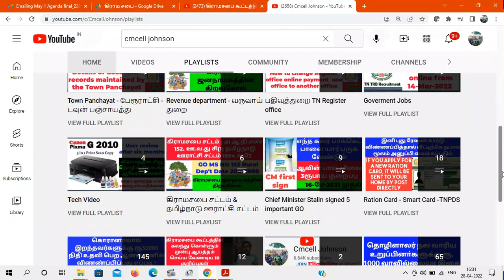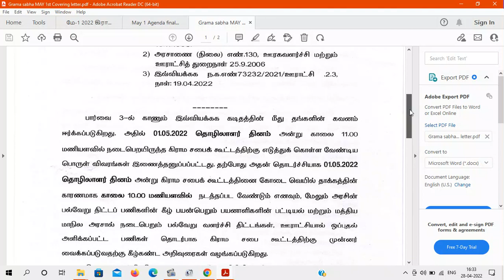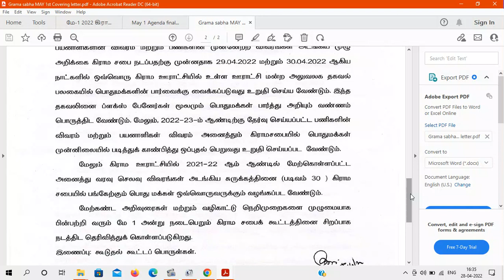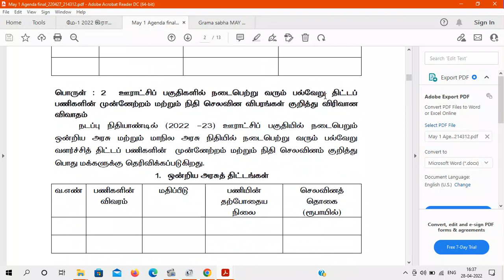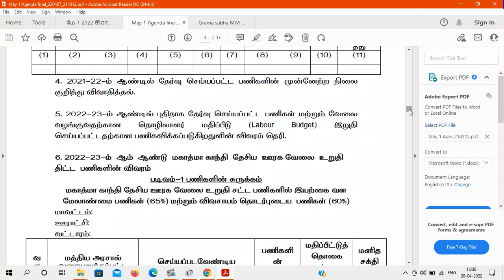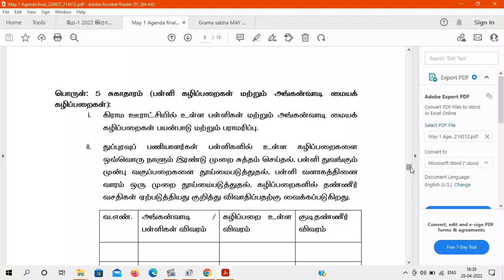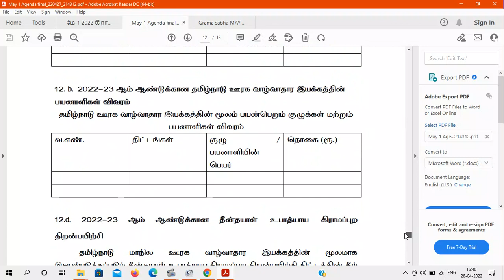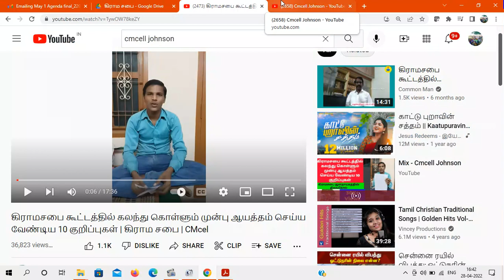தமிழக வரலாற்றில் முதல் முறையாக மே-1 கிராமசபை குறித்து ஊரக வளர்ச்சி துறை தரமான சுற்றறிக்கை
May 1 Gramasaba additional Agenda Details தமிழக வரலாற்றில் முதல் முறையாக  மே-1 கிராமசபை குறித்து ஊரக வளர்ச்சி துறை தரமான சுற்றறிக்கை  | மே-1 கிராம சபை கூடுதல் அஜென்டா விளக்கம்